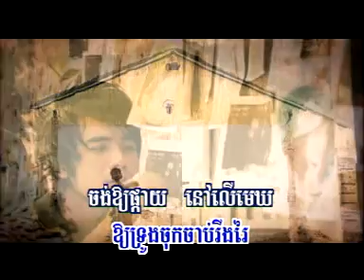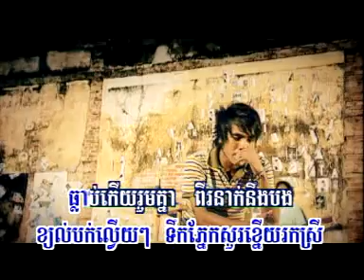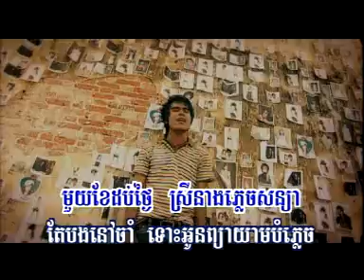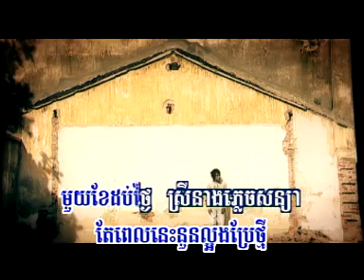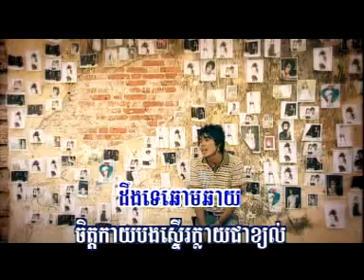1month10days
cambodia music video